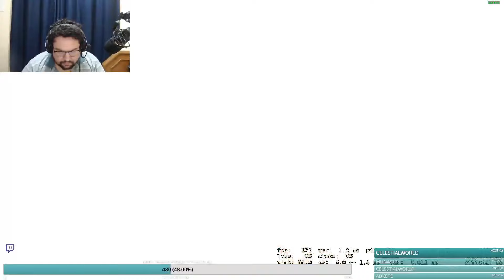CSGO - Highlights duvidosos #2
Mais uma partidinha de CS:GO pra tirar a teia de aranha do teclado. Dust2 como sempre, e claro aqueles highlights sensacionais.